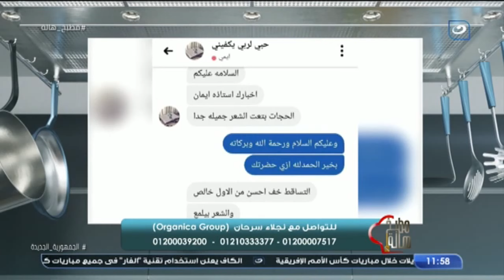مطبخ هالة | الأحد 9 يناير 2022 - طريقة عمل الفراخ المحشية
مطبخ هالة - الأحد 9 يناير 2022 - الحلقة الكاملة
تعرض لنا اليوم الشيف هالة فهمي في حلقة اليوم طريقة عمل الفراخ المحشية .